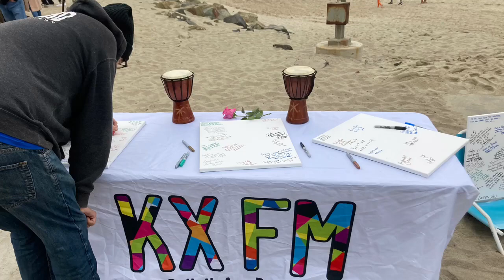The Ballad of Taylor Hawkins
Kevin Jones Tribute to Taylor